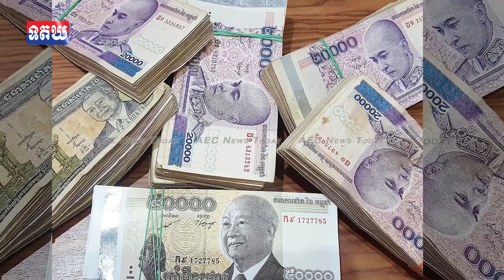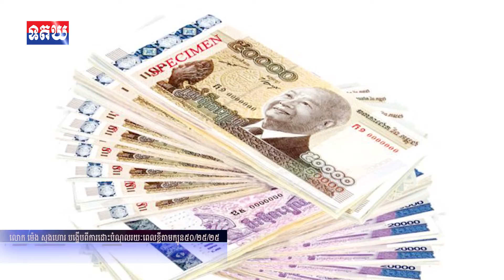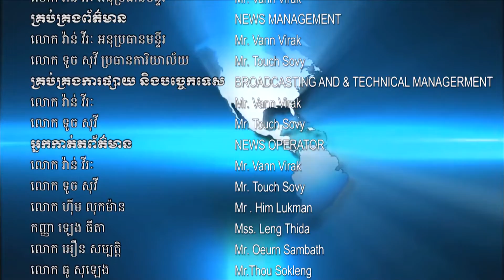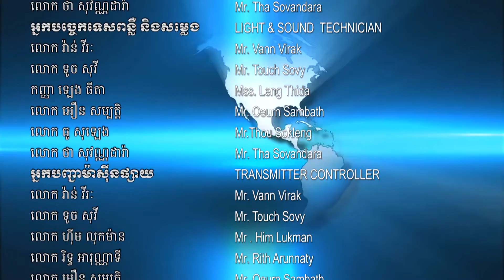ព័ត៍មានថ្មីប្លែក សម្រាប់ថ្ងៃទី ១៦ ខែមីនា ឆ្នាំ២០២០ របស់ទូរទស្សន៍ជាតិត្បូងឃ្មុំ!!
១-លោក ម៉េង សុងហោរ បង្ហើបពីការដោះបំណុលរយៈពេលខ្លីតាមក្បូន៥០/២៥/២៥

២-ចិនចាយលុយជាង ៣ពាន់លានដុល្លារ ស្វែងរកប្រទេសណាដែលអាចនាំចូលមាន់ក្នុងប្រទេសខ្លួនបាន

សូមអរគុណ